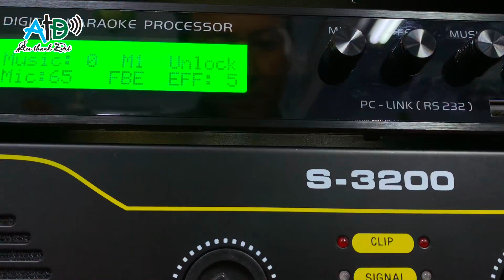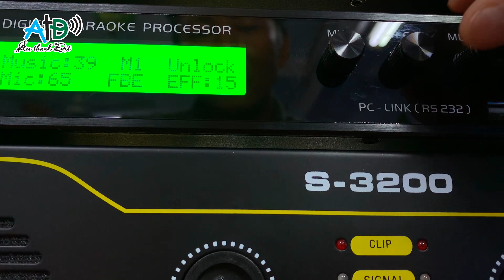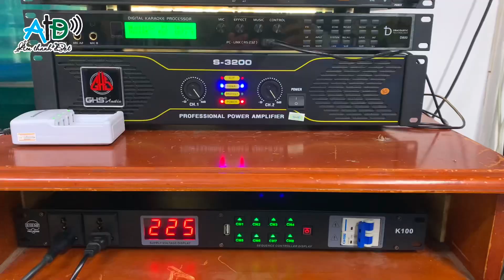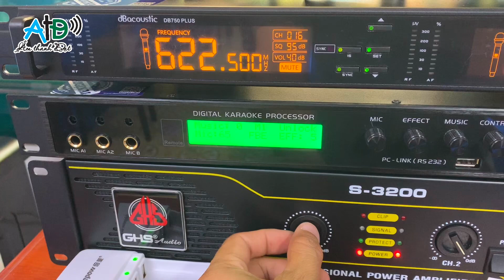Ráp bộ loa Promax active P15AR trường tiểu học Hồng Hà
Âm Thanh Đạt  - Cung Cấp Âm Thanh Chính Hãng Hàng Đầu Việt Nam
Chuyên cung cấp tất cả các thiết bị âm thanh cho phòng hát, quán bar, vũ trường, hội trường, karaoke gia đình v. v…
- Fanpage : Âm thanh Đạt & Nguyễn Quốc Đạt
©Bản quyền Tôi không sở hữu bất kỳ nội dung nào của bài hát hoặc hình ảnh mà tải lên cho mục đích quảng bá và giải trí.
© Bản quyền thuộc Âm thanh Đạt